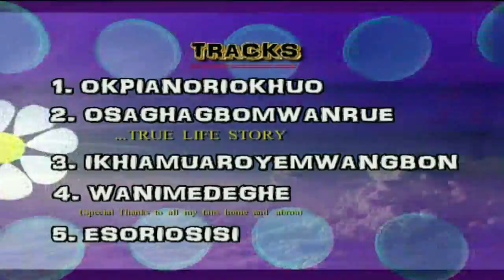MC PAPILO LAUNCHING IN BELGIUM PART ONE